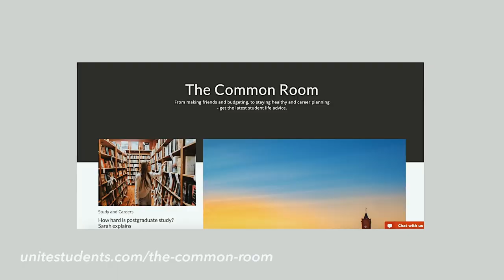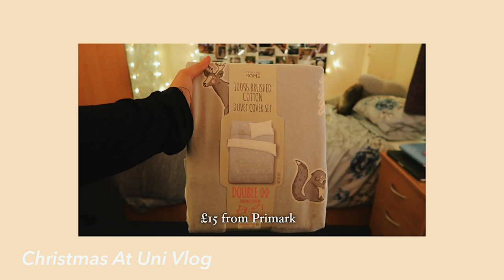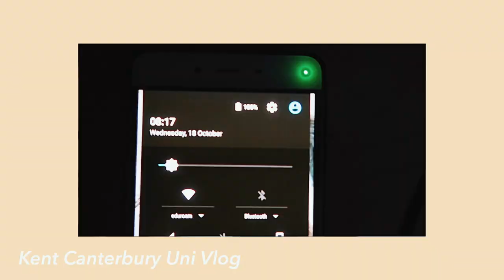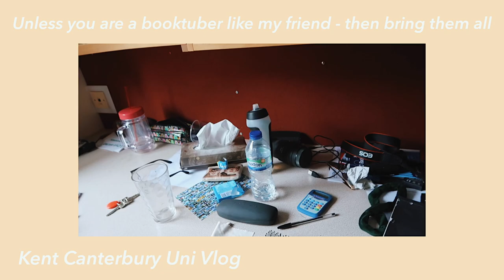What to pack for university & what NOT to bring to uni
♡ the university packing list you never knew you needed || Mei-Ying Chow x Unite Students ad ♡

The video where I share my uni essentials packing list. I wish I had known about some of them before and certainly could've saved money from not buying things that weren't necessary! I hope you're all doing well and I'm sending you all bigs hugs and lots of love!

Unite Students are the leading provider of university accommodation within the UK, available in 27 different cities across the UK. Visit their blog, The Common Room, where you can find more help and guidance about getting ready for Uni.

examples of personalised crockery:
pink & gold
rose gold

sistema lunch boxes
40m fairy lights
glow in the dark stars £3.99

wall tapestries:
blue mandela
great wave
pink sunset

fuzzy dressing gown
electric blanket
cosy fluffy slippers
extension cable £4.90
handheld sponges & sponge heads & washing gloves can be found in poundland!

♡ depop: meiyingchow

Discounts!

what to bring to university, uni packing list, what to bring to college, pack with me, what to take to university, what to take to college, university, college, packing, top university essentials, best university essentials, packing essentials, university tips and tricks, university best tips, tips for university, room decor, how to decorate your uni room, freshers essentials, university freshers,